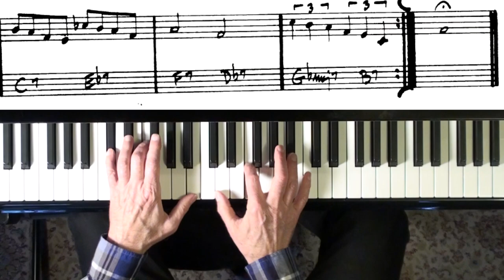goodbye pork pie hat